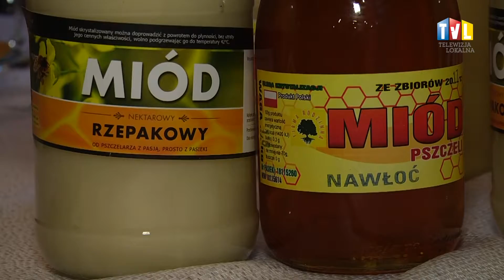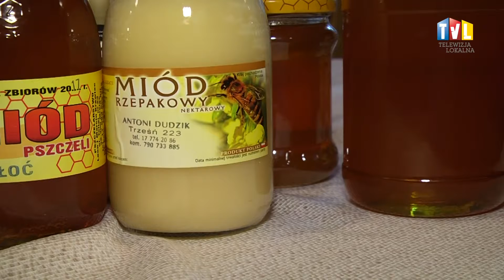2017.12.20 - SŁODKI UPOMINEK OD PSZCZELARZY